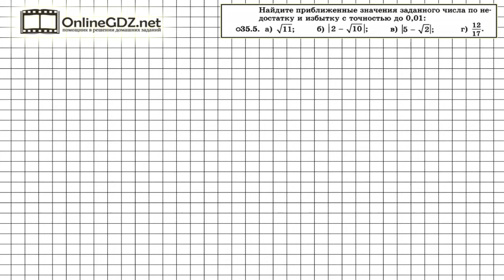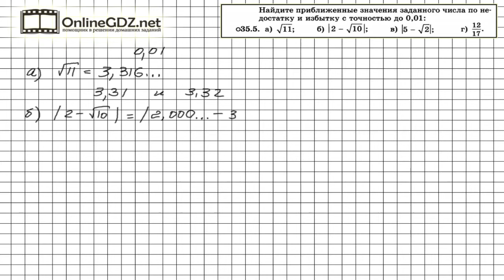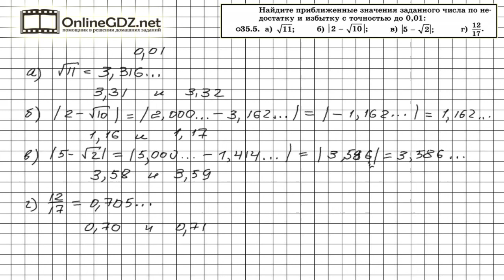Задание № 35.5 - Алгебра 8 класс (Мордкович)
Значение выражений, данных в условии задания 35.5, нужно вначале вычислить. А затем для того, чтобы найти приближенное значение заданного числа по недостатку с точностью до 0.01 нужно в записи этого числа отбросить все цифры справа, начиная с цифры, стоящей на третьем месте после запятой. Посмотрите наше видео, чтобы всё стало понятно.